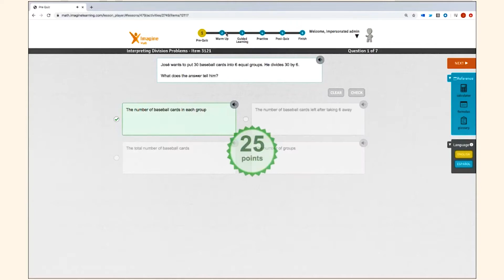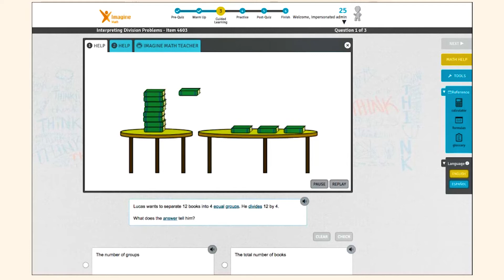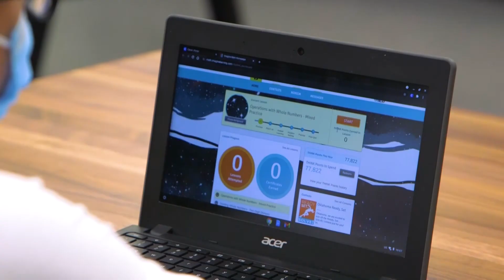Imagine Math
Whether used as a supplement to classroom instruction or as a bridge over the summer, Imagine Math — a fun software program for third grade through geometry — can help your students practice and master math concepts and regain any learning loss over the past year.
*Student quantile scores increased 2.9 points per week
*Oklahoma students who have taken benchmarks 1 & 2 show a trajectory of 1.8 academic years growth
Watch our latest video to learn more and visit sde.ok.gov/mathematics to sign up!